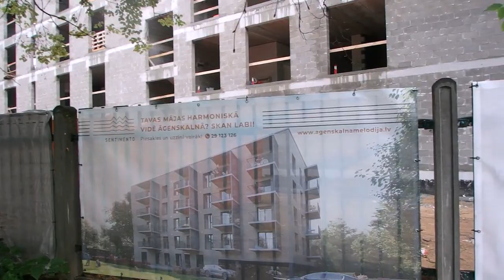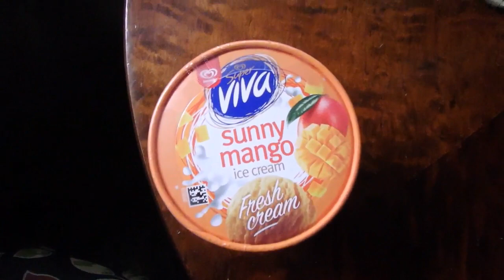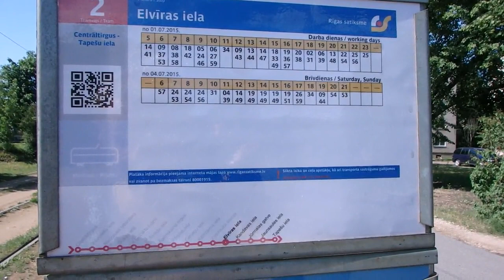влог - шо, опять понедельник?)))